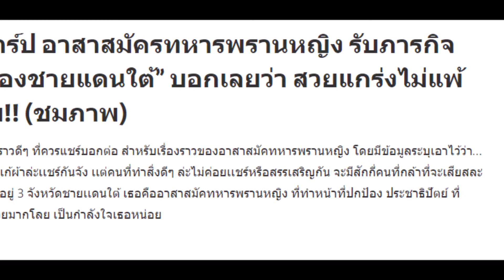เปิดวาร์ป อาสาสมัครทหารพรานหญิง รับภารกิจ “ปกป้องชายแดนใต้” บอกเลยว่า สวยแกร่งไม่แพ้ผู้ชาย!! ชมภาพ